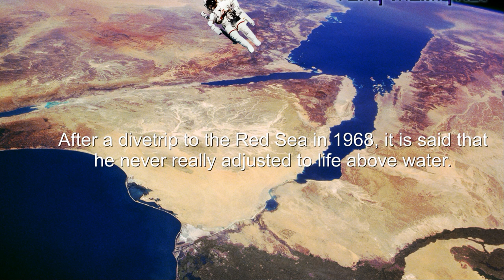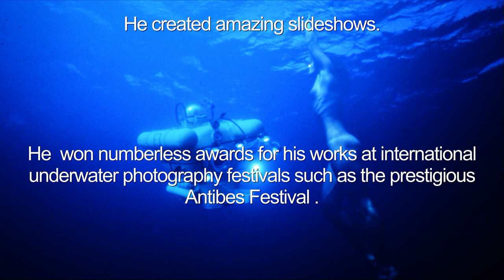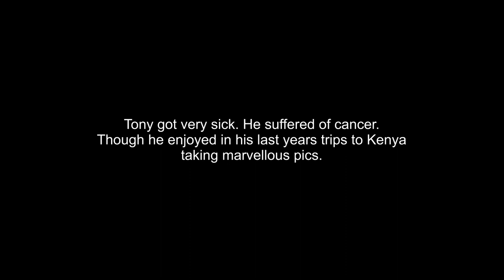Hommage on Tony Malmqvist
About Life and Artwork of Tony Malmqvist .Born 1949 in Varberg in Sweden he moved to Eilat in Israel where he worked for many years as dive instructor who thought his students not only skills dor diving but mainly  the love and respect for the underwater world. As an Artist and Designer he was working mainly for the underwater observatory in Eilat. Some of his fiberglass fish are alos on display in the Aquarium in Mallorca, Spain. The Video is showing marvellous Artwork -photographs, paintings, Design he made.
He died after long suffering 2022 in Eilat.